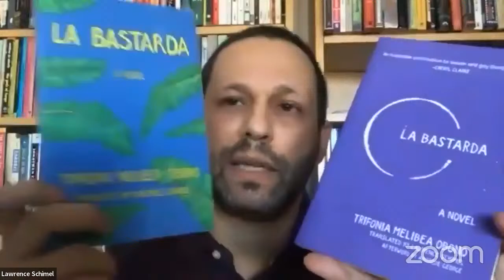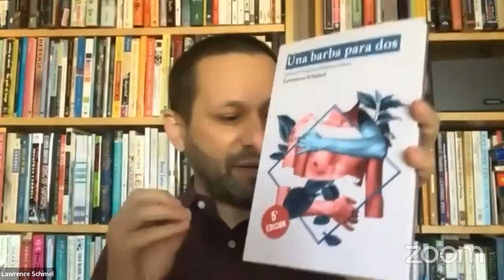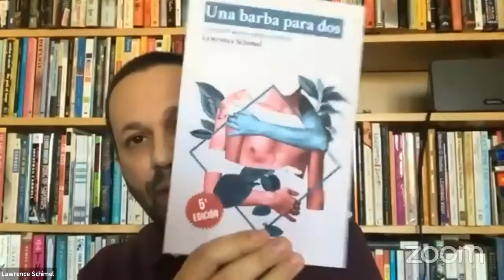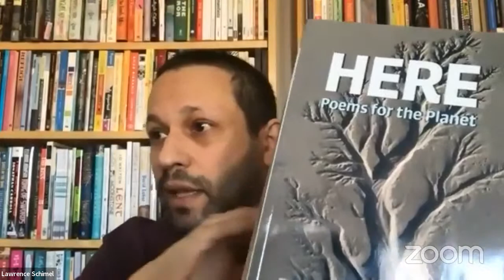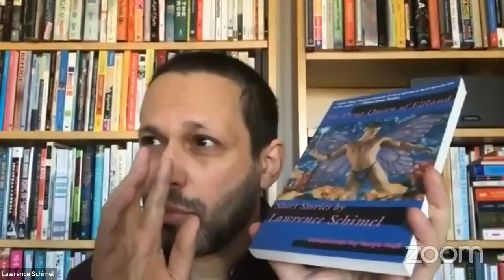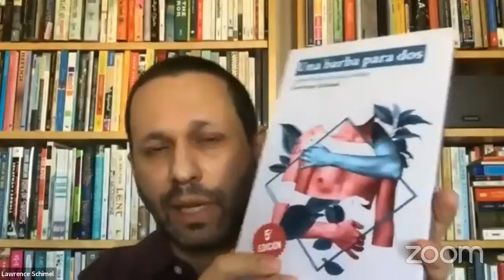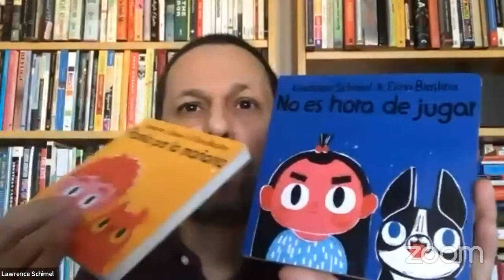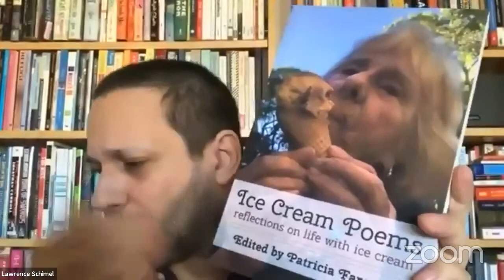Keynote with Lawrence Schimel - Manchester in Translation 2022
Lawrence Schimel: On the dual practice of translating and being translated between mother and stepmother tongues.

Lawrence Schimel joins us to reflect on his expansive career as a writer and translator, one that has seen him publish over one hundred and twenty books to date.

Translating from and into his ‘stepmother tongue’ of Spanish, Lawrence will offer insights from his career and share advice to emerging translators. He will discuss how being translated, as well as translating the work of others, informs his dual practice as both writer and translator. This talk is a fantastic opportunity for budding translators and those interested in the process to discover the ins and outs of translation and writing as creative practice.

Lawrence Schimel is an award-winning bilingual American writer, translator, and anthologist. His work spans novels, graphic novels and poetry collections and has been translated into over 40 languages. His graphic novels have won a Crystal Kite Award from SCBWI and have been selected for the White Ravens from the International Youth Library in Munich and chosen for IBBY’s Outstanding Books for Young People with Disabilities three times. He has also been awarded the Lamda Literary prize twice which recognises the crucial role LGBTQ writers play in shaping the world. He translates between Spanish and English and along with Layla Benitez-James is a recipient of the 2022 NEA Translation Fellowship to translate HIJA DEL CAMINO by Lucía Asué Momío Rubio into English.

Manchester in Translation will be an opportunity for budding translators – or those with a passion for languages – in the North of England to develop practical skills for literary translation in particular, learn about the life of the translator and discover ways of getting themselves published.

The FREE online conference will run over three days from the 22nd to the 24th of February and will include a keynote from award-winning translator of Spanish-English, Lawrence Schimel, two panel events and three workshops focusing on literary translation from Portugese, Turkish and French into English.